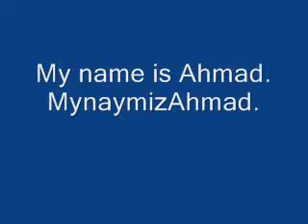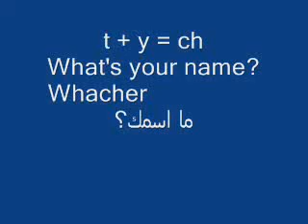دروس | تعلم اللغه الانجليزيه - الدرس رقم 34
تعلم معنا اللغه الانجليزيه بسهوله وببساطه لجعلها لغتك الثانيه ولمواكبه العصر ولتعلم الكثير من الامور في الحياه والتعامل مع شريحه كبيره من دول العالم عبر هذه اللغه .
وانتظروا معنا كل جديد